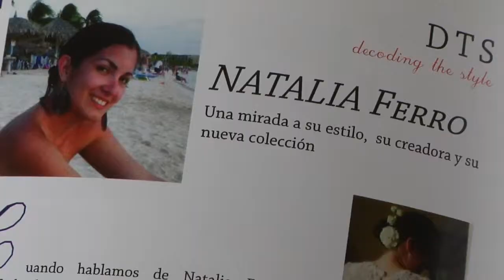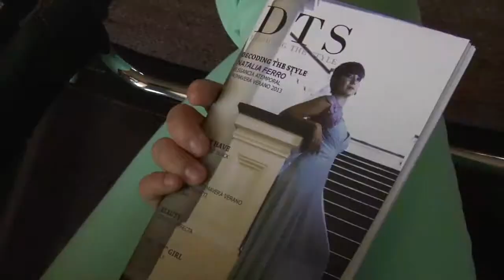Testimonio - Educación continua y Postgrados Upacífico Chile - Natalia Morales